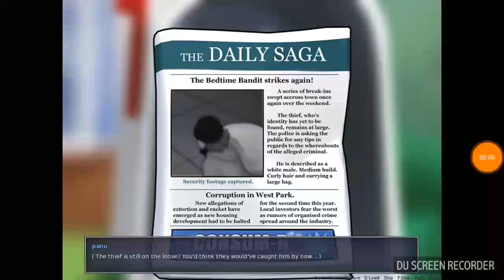Summertime Saga-Pizza Time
Summertime saga tutorial pizza time Summertime Saga {VERSION 13.1} is a high quality Dating Sim/Visual Novel game where can explore an open town & meet tons of characters, do lots of things, & have sex with lots of people. I ABSOLUTELY LOVE this game!!! It keeps getting sexier, crazier, & exposes itself to be even more well-made than I initially thought. TY!!! SUPPORT IT INTRO MUSIC